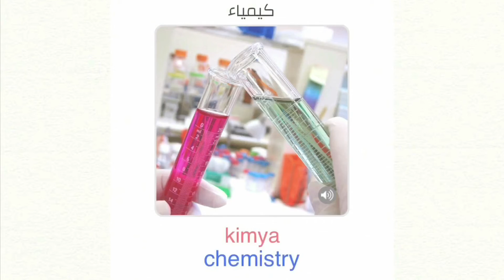Learn with Salam 33 تعلم مع سلام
فيديو 33 Video
المواد الدراسية ...
Okul konuları ...
School subjects ...
فن - sanat - art
رياضيات - matematik - math
علم الاحياء - biology - biyoloji
كيمياء - kimya - chemistry
فيزياء - fizik - physics
علوم الكمبيوتر - bilgisayar bilimi - computer science
جغرافية - coğrafya - geography
تاريخ - tarih - history
اقتصاد - ekonomi - economy
سياسة - siyaset - politics